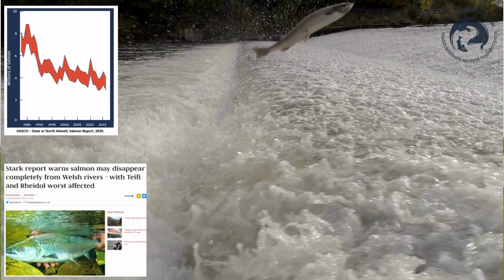Saving the Salmon: A Race Against Time for Welsh Rivers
As a river restoration officer, Dr. Liam Whitmore has seen firsthand the challenges that Salmon face in the rivers of Wales. The latest report from Natural Resource Wales paints a bleak picture, predicting that a staggering 91 percent of Salmon and Sewin, another iconic fish species, will be completely extinct within a mere decade. With many migratory fish failing to return from the sea, the few brave ones that do make it back to our rivers desperately need healthy rivers to survive.

Dr. Whitmore is passionate about protecting these magnificent fish that are not only a symbol of Wales but also a vital part of its ecosystem. He explains that the issues facing Salmon in Welsh rivers are multifaceted and complex. Pollution from sewage, agriculture, industry, and urban runoff, habitat destruction due to development, and climate change impacts such as warming waters and changing river flows all contribute to the decline of Salmon populations.

Music copyright:
Floating, Floating
August Wilhelmsson
Content found during: 1:39 - 1:53